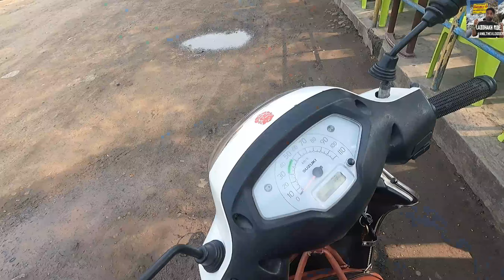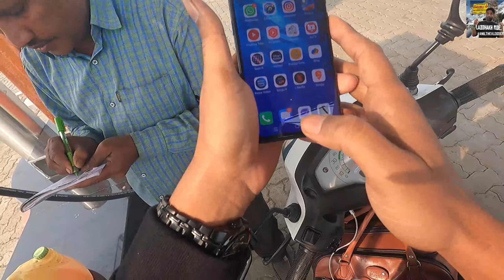NAGPUR TO MUMBAI in suzuki access -DAY 02 Full video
NAGPUR TO MUMBAI -DAY 02 In  full fideo
NAGPUR TO MUMBAI | ROAD TRIP || ANILTHEVLOGER #2

Hello dosto mai hu anil...is video me..hum NAGPUR se MUMBAI jaa rahe hai ..aur bohot maja Aa hai... is video ap log mere sath bane raho...

mujh se milne ke liye mujhe insta par follow kare